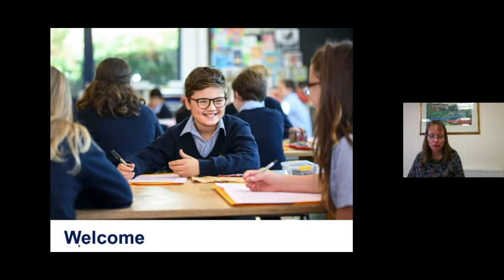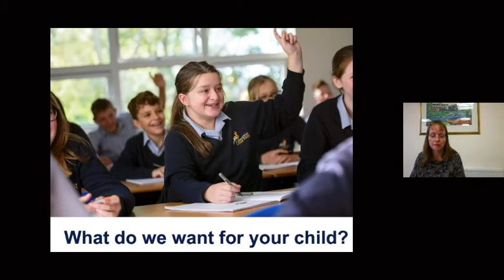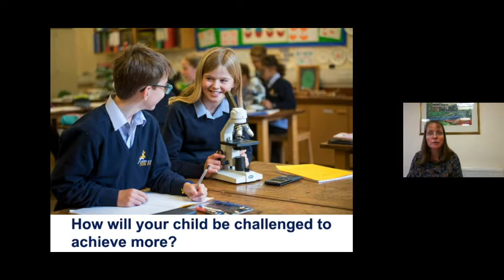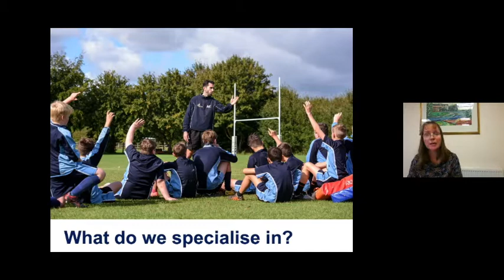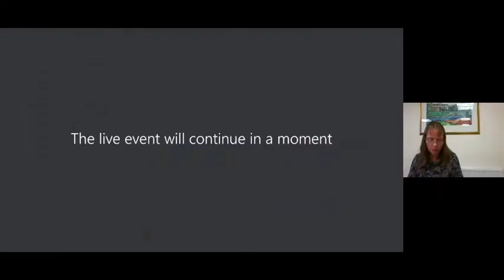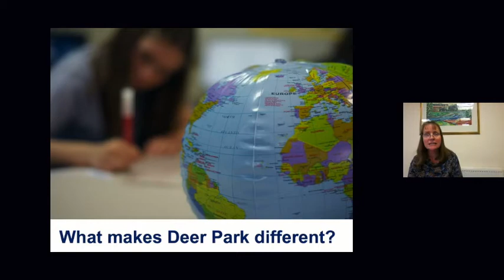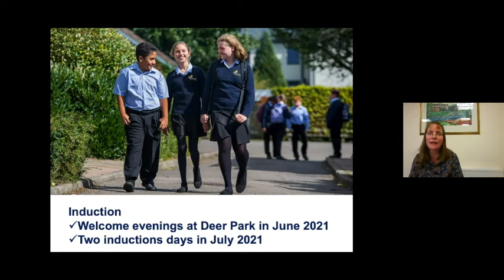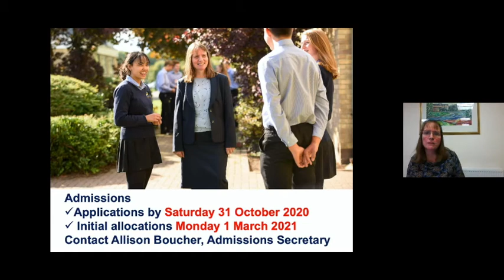CDPS Virtual Open Evening September 2020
Cirencester Deer Park School Virtual Open Evening, 29 September 2020